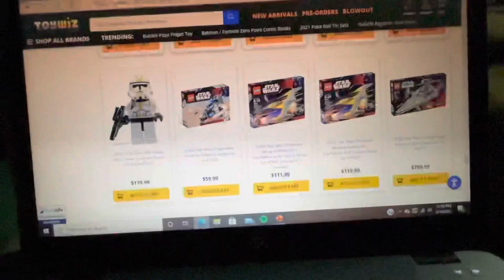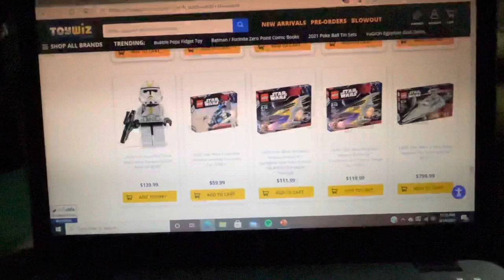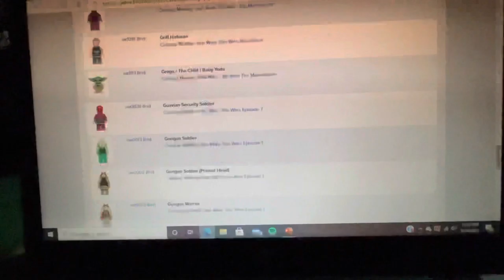Definitely watch! Opinion needed!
Guys please watch! Opinions needed! Especially with my channel growing!